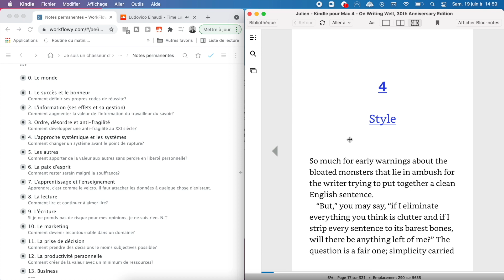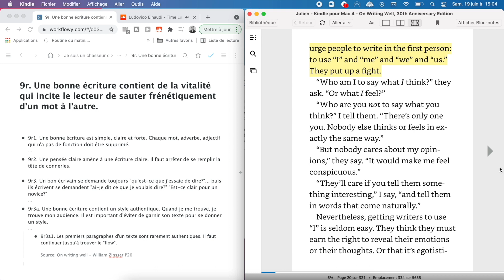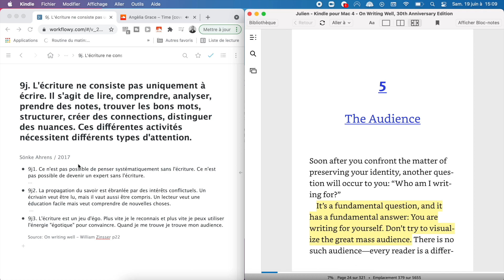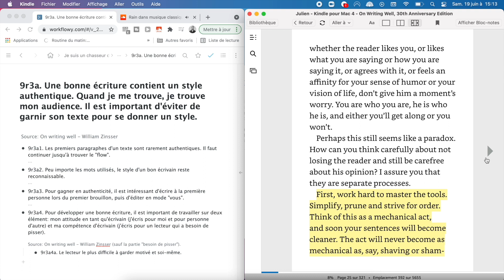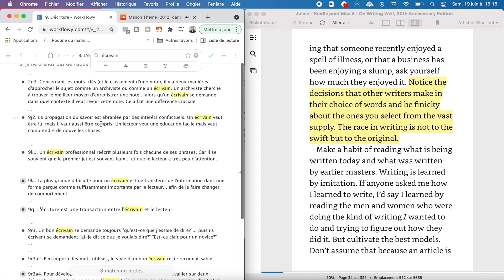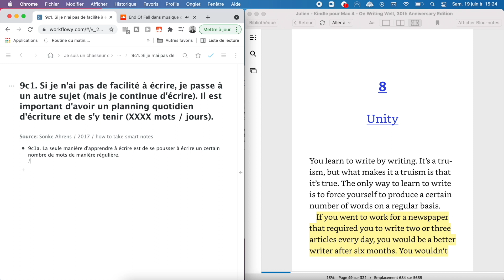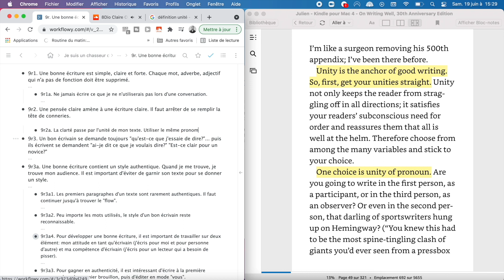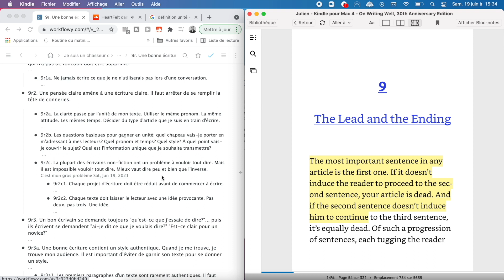Session prise de notes "Zettelkasten" du 19 juin 2021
[Les formations]